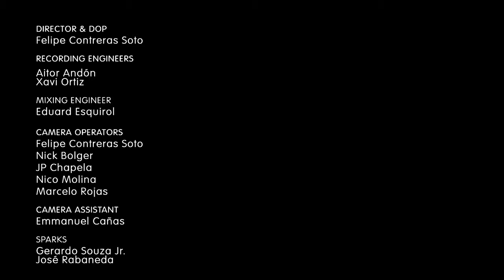Vidus - Volar (Live at Calmtree Studio)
Presents Vidus performing live - Barcelona 2019

DIRECTOR & DOP
Felipe Contreras Soto

RECORDING ENGINEERS
Aitor Andón
Xavi Ortiz

MIXING ENGINEER
Eduard Esquirol

CAMERA OPERATORS
Felipe Contreras Soto
Nick Bolger
JP Chapela
Nico Molina
Marcelo Rojas

CAMERA ASSISTANT
Emmanuel Cañas

SPARKS
Gerardo Souza Jr.
José Rabaneda